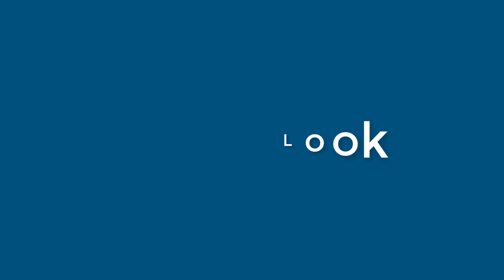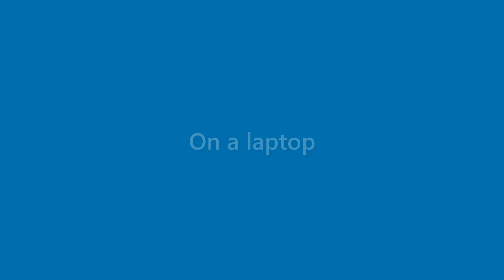Fredrick Pena - appearance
Name Look - Fredrick Pena - appearance. In this video we present "Fredrick Pena" name look and feel in various scenarios.
This video will cover:
How does "Fredrick Pena" look as a personal letterhead?
How does "Fredrick Pena" look on a business card?
How does "Fredrick Pena" look on a computer/laptop screen?
How does "Fredrick Pena" look with different background colors?
How does "Fredrick Pena" look with various fonts?